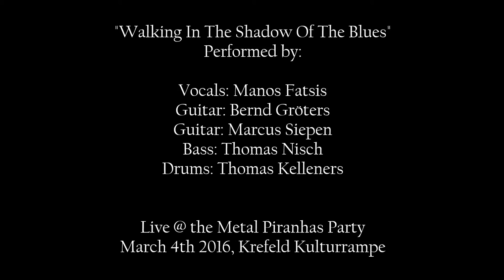Metal Piranhas - Walking In The Shadow Of The Blues (Whitesnake Live Cover)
Live @ the Metal Piranhas party on March 04th 2016 in Krefeld, Kulturrampe.
Video recordings by Oliver Müller and Thomas Kelleners.
"Walking In The Shadow Of The Bues" performed by:
Vocals: Manos Fatsis
Guitar: Bernd Gröters
Guitar: Marcus Siepen
Bass: Thomas Nisch
Keyboard: Rof Horrix
Drums: Thomas Kelleners

Original by Whitesnake